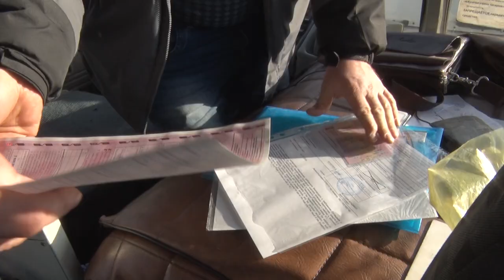Десна-ТВ: Операция "Автобус": пассажирские перевозки на контроле ГИБДД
Соблюдение исправного состояния автотранспортного средства – обязанность любого участника дорожного движения. Особенно это касается пассажирских перевозок. Об очередном рейде ГИБДД смотрите далее.